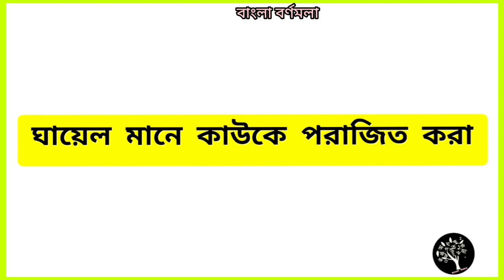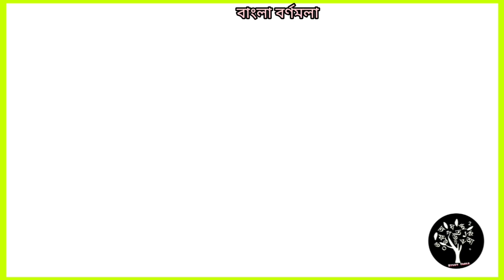ঘ দিয়ে ছবিসহ শব্দগঠন|বাংলা বর্ণমালা|gho die shobdo